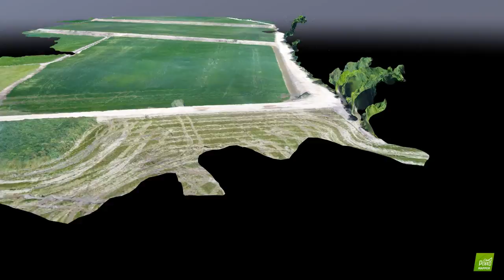Pix4D - Fotogrametria com Drone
Fotogrametria feita com Phantom 4 PRO e renderizado no Pix4d